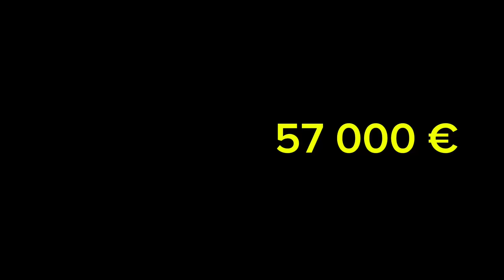Танки ушли. Финны: Оставьте нам воду!